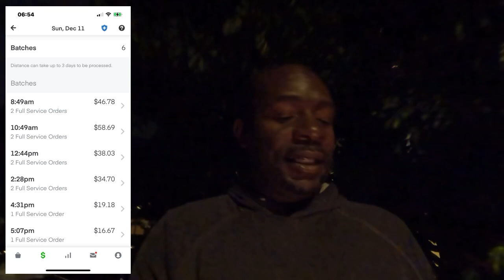Sunday Hustle in the Rain